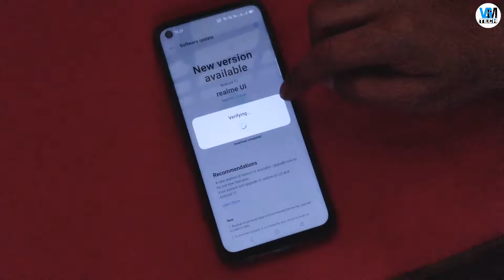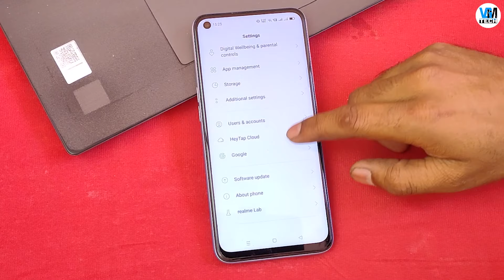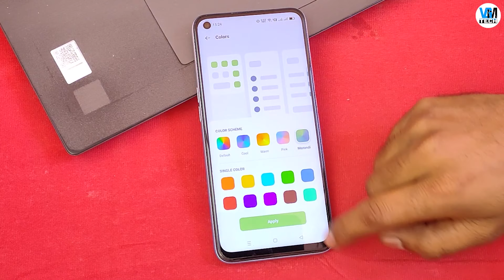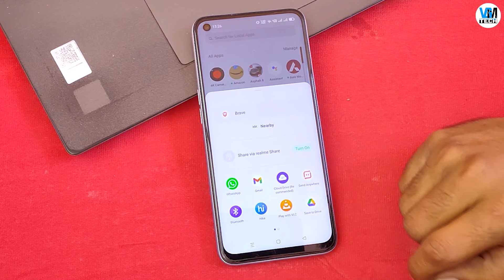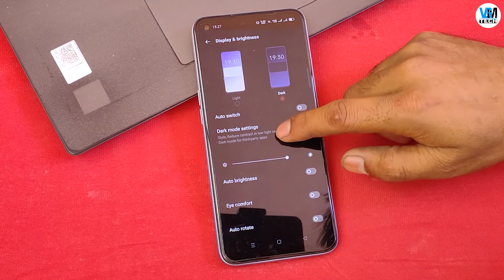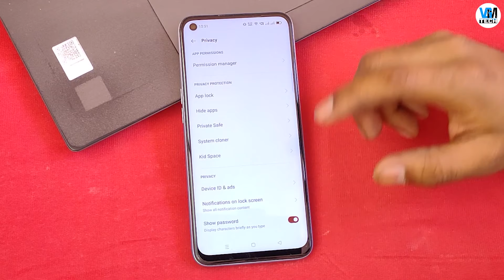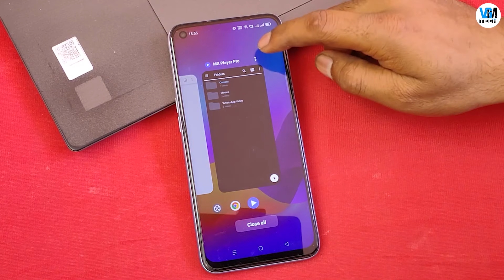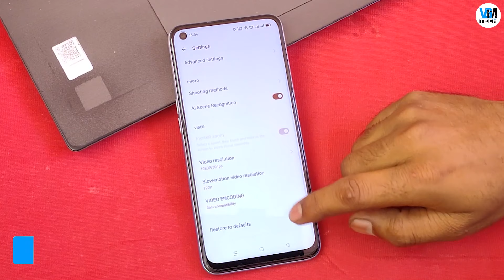Realme Narzo 20 Pro Android 11 Update With Realme UI 2.0 | All New Features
Realme Narzo 20 Pro Android 11 Update With Realme UI 2.0 | All New Features: Aaj ki video mein Realme Narzo 20 Pro ki latest update RMX2161_11_C.04 ke baare mein baat ki hai jisme aapko Realme UI 2.0 ka upgrade milta hai. Aur isme kaafi saare new features aur improvements bhi milte hai. Aur sath hi March ka security patch bhi milta hai. Mujhe ummid hai aapko ye video pasand aayi hogi..

VGMTECH

DuoTech